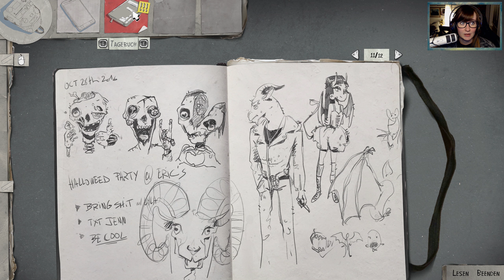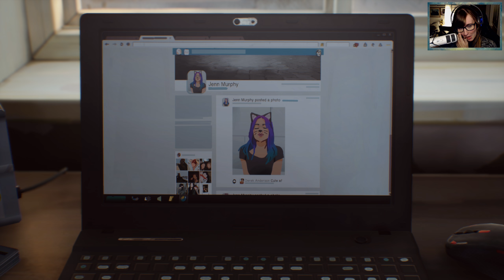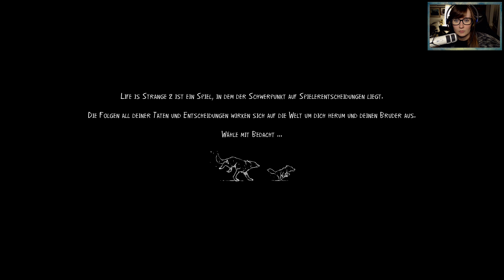Life is Strange 2 | Episode 1: Road | 03 | Und dann kam der Sturm🍂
Ein neues Abenteuer im Life is Strange Universum steht uns bevor.
Wir lernen Sean und seinen kleinen Bruder Daniel kennen und müssen nach einem tragischen Unfall flüchten. Weit weg von zu Hause und immer mit dem Gefühl im Rücken, dass hier etwas nicht stimmt.

Ein RIESEN DANK geht wieder an KIWI, für den wundervollen Endcard Song.